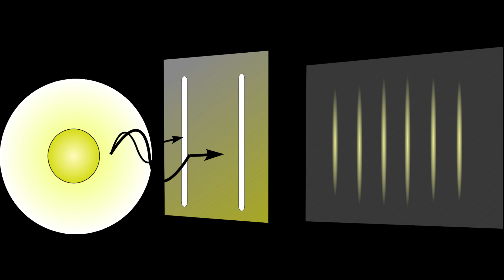Why We Don't See Quantum Weirdness in Our Everyday World - Quantum Decoherence Explained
The video explains Why We Don't See Quantum Weirdness in Our Everyday World. Quantum Decoherence Explained. The Double slit experiment has also been explained here.
Imagine you're at a magical party where everyone is dancing in perfect harmony, twirling and spinning in sync. Now, picture someone accidentally turning on a giant fan, causing everyone's hair and clothes to flutter wildly, and suddenly, the synchronized dance falls into chaos. This is a bit like what happens in quantum physics when we talk about decoherence.

Quantum decoherence is a fancy term for when the neat and orderly world of quantum particles turns into a bit of a mess. Let's break it down in a super friendly way.

### The Quantum Dance

In the world of the very tiny, particles like electrons and photons (little packets of light) don't behave like the solid objects we're used to. Instead, they exist in a state of superposition, which means they can be in multiple places or states at once, like being both here and there simultaneously. Think of it as if each particle is doing its own unique dance, with an infinite number of moves all at once.

### The Perfect Dance Partner: Coherence

When particles are in a superposition, they're in perfect harmony, like our dancers at the beginning of the party. This harmony is called coherence. It's like all the dancers knowing the exact same moves and executing them flawlessly together. In the quantum world, this coherence allows particles to perform incredible feats, like being in two places at once or passing through two doors simultaneously.

### The Uninvited Guest: Decoherence

But just like our party got disrupted by the fan, the quantum dance can get messed up too. This happens when particles interact with their surroundings, like the air molecules, other particles, or even light. These interactions are the giant fan in our analogy, causing the neat and orderly dance to turn into a chaotic scramble. This scrambling is called decoherence.

### Why Decoherence Happens

In the everyday world, it's hard to keep particles isolated. They bump into other particles, exchange energy, and get influenced by their environment. Imagine trying to keep a soap bubble intact in a windstorm—it’s almost impossible. Similarly, maintaining coherence in the quantum world is incredibly tricky because even the slightest disturbance can cause decoherence.

### An Everyday Example: The Double-Slit Experiment

One of the most famous experiments demonstrating quantum behavior is the double-slit experiment. When particles like electrons are fired at a screen with two slits, they create an interference pattern on a detection screen, acting as if they went through both slits simultaneously—this is superposition at work. But if you try to observe which slit the electron goes through, the interference pattern disappears, and the electrons behave like ordinary particles, only going through one slit or the other. The act of observing introduces decoherence, disrupting the quantum dance.

### Quantum Computing: Keeping the Dance Going

Quantum computers rely on coherence to perform calculations that are impossible for classical computers. They use quantum bits or qubits, which can be in superpositions of states. The challenge in building these computers is keeping the qubits coherent long enough to perform complex calculations. Even tiny interactions with the environment can introduce decoherence, causing the qubits to lose their magical properties.

So, quantum decoherence is like that giant fan at the perfect dance party, turning synchronized moves into chaos. It’s the process by which quantum systems lose their unique quantum properties due to interactions with their surroundings. This concept is crucial for understanding why we don't see quantum weirdness in our everyday lives and why building stable quantum computers is so challenging.

Just remember, decoherence is the universe's way of reminding us that even the tiniest particles can't escape the chaos of the world around them!